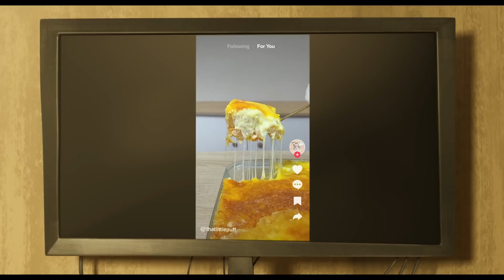Garfield Movie Review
In this video I review The Garfield Movie